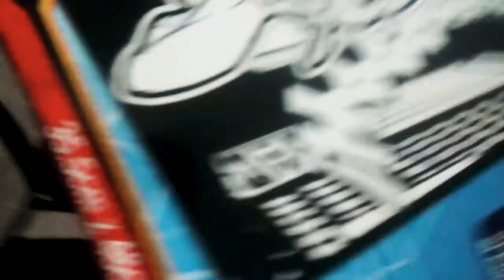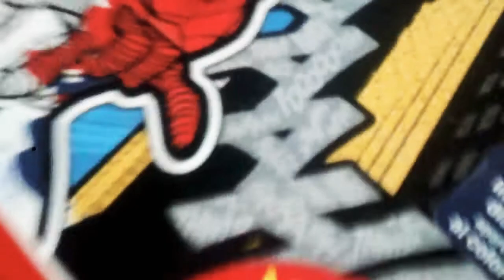Rompecabezas spiderman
Vamos a enseñar un rompecabezas de spiderman 🐞🐞🐞